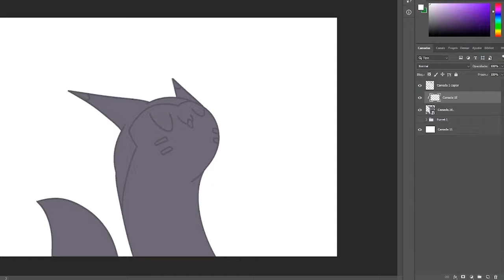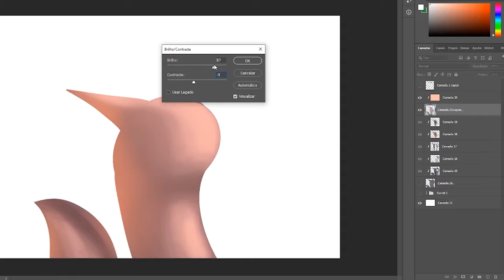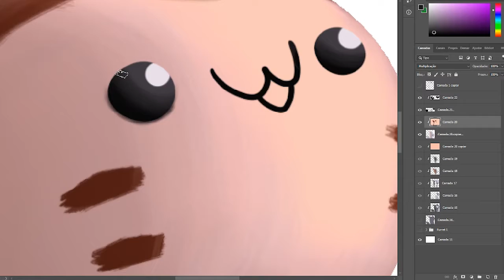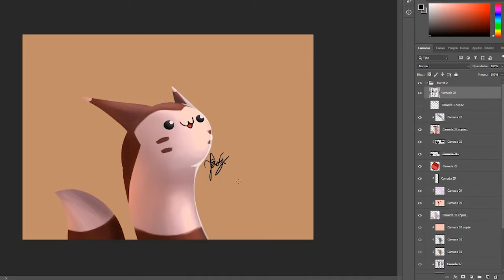Cool Furret Speedpaint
Big day